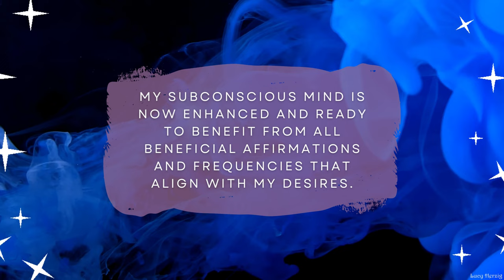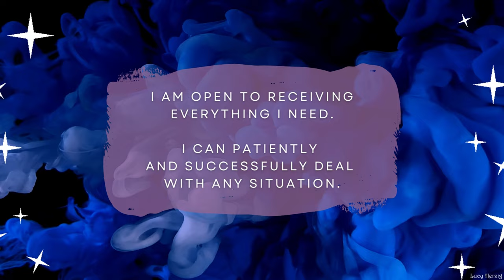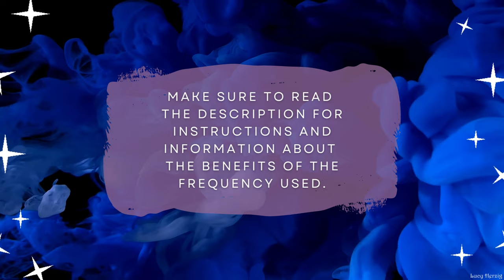𝄞 Subliminal Enhancer ~ Faster Results | Emotional Stability | Self-Expression ~ Classical Music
Benefits of the affirmations:

• Completely relax your mind.
• Refresh your subconscious mind.
• Feel happy, refreshed and renewed.
• Enhance your subconscious mind to benefit from all beneficial affirmations and frequencies that align with your desires.
• Have a brain that is in perfect health and ready to accept all beneficial affirmations and frequencies that align with your desires.
• Have a body in perfect health and ready to accept all beneficial affirmations and frequencies that align with your desires.
• Have a mind that is in perfect health and ready to accept all beneficial affirmations and frequencies that align with your desires.
• Have your soul ready to accept all beneficial affirmations and frequencies that align with your desires.
• Have a physical body that is ready for optimal change and transformation.
• Have an etheric body that is ready for optimal change and transformation.
• Have an emotional body that is ready for optimal change and transformation.
• Have a mental body that is ready for optimal change and transformation.
• Have an astral body that is ready for optimal change and transformation.
• Have a celestial body that is ready for beneficial change and transformation.
• Have an etheric template body that is ready for supreme change and transformation.
• Have a ketheric template body that is ready for beneficial change and transformation.
• Have a light body that is ready for beneficial change and transformation.
• Always have a positive and healthy outlook.
• Feel completely refreshed and renewed.
• Heal your body, mind and soul.
• Always believe in yourself.
• Be relaxed.
• Love your life.
• Look forward to a bright future.
• Be open to receiving everything you need.
• Safely and fully develop your true potential.
• Be grateful, confident, wise and successful.
• Be able to patiently and successfully deal with any situation.
• Accept that you are a limitless being and can achieve anything you want in your life.
• Purify and heal your mind, body, soul and emotions with Divine Love.
• Unlock and master all beneficial abilities and powers you have.
• Accept only beneficial affirmations and frequencies.
• Accept only beneficial energies and influences.
• Accept only beneficial and desired changes.
• Get extremely fast results.

▷ Listen on low volume, before or after the Booster to further enhance your results. You can also use it whenever you feel in need of a little extra boost. Headphones are optional.

☑ This formula includes frequencies; please don't listen while driving or handling heavy machinery and drink enough water to accelerate the changes and avoid headaches.

▶ The 741 Hz frequency leads you to the power of self-expression, which results in a pure and stable life. The intent behind the 741 Hz frequency is to solve and cleanse.

It is known to be problem-solving and to improve emotional stability. It allows the mind to expand, filling it with various solutions and new self-expression methods.

It unwinds a person’s worries and troubles, allowing one to think freely. It also creates room for a healthier and more stable emotional position and time for more profound intuition.

It helps especially dealing with problems related to our ability to express ourselves freely and openly and will help us find solutions.

741 Hz frees us of emotional restrictions, but it also removes toxins and electromagnetic radiation from our cells, promoting a healthier and more stable life, both emotionally and physically.

This Solfeggio frequency is also known to heal and balance the throat chakra, cleanse infections and dissolve toxins.

✔ Watching the video is optional. You can loop it for ultra-fast results!

★ Wishing you an awesome day and the most stunning results! :)

♫ Piano Concerto No.23 In A Major, K 488 Adagio - Wolfgang Amadeus Mozart

The partial or total distribution of my work is prohibited.